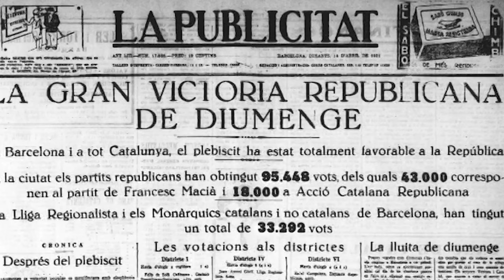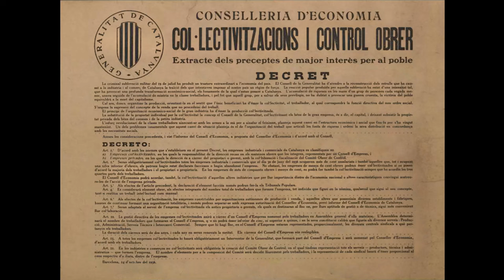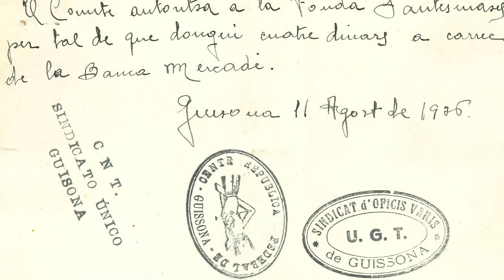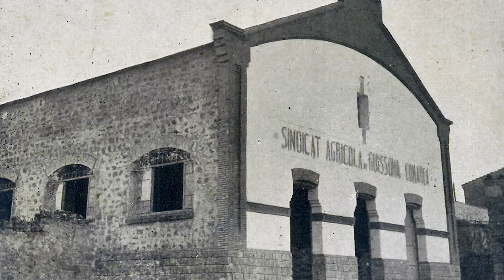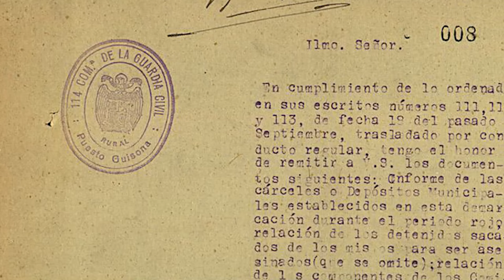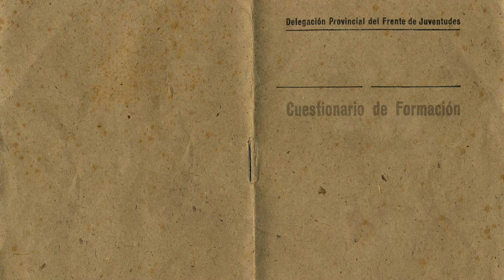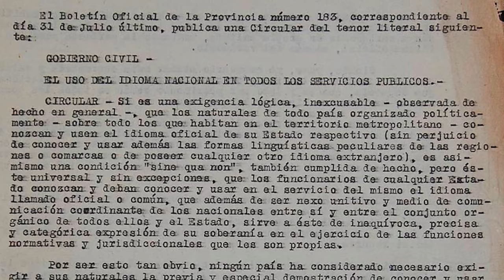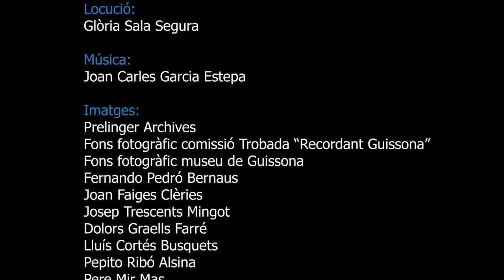Guissona. L'empremta de la guerra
Segon documental que forma part de la triologia per a la recuperació de la memòria històrica de la nostra vila amb records i vivències sobre la Guerra Civil a Guissona